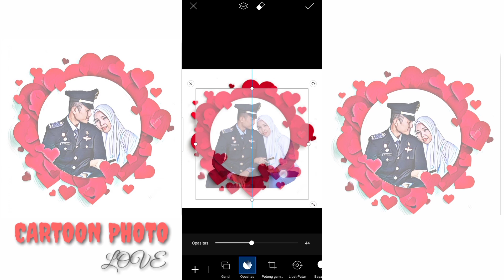EDITING PHOTO LOVE CARTOON PADA APLIKASI PICSART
Assalamu’alaikum warahmatullahi wabarakatuh Salam hormat dari saya bosku semoga kalian senantiasa dalam lindungan Allah... Video kali ini tentang cara editing photo pada aplikasi picsart... Semoga bermanfaat 🙏🙏🙏